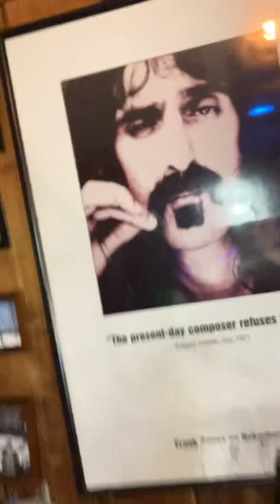Karl Magnus legendary champion rockstar (and Alice Cooper clone) says Schools Out!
Karl karaoke with Schools Out by Alice Cooper all credit to he!